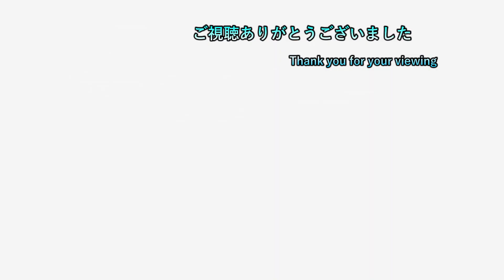【アルセウスに導かれし主人公の物語】 #8 【ポケモンアルセウス 初見プレイ】【ネタバレ注意】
ゲームタイトル五十音縛りとはあ～わまでを五十音どうりにやっていく縛り内容です。PS4、PS3、Switchを対象にしていて混合でやっております。現在、「ほ」でホロウナイトをやっております。

19時枠 ゲームタイトル五十音縛り後のゲーム
　　　　　　　　OR

20時半枠 新作ゲーム

22時枠 ゲームタイトル五十音縛りのゲーム

23時枠 CeroZの大人向きのゲーム